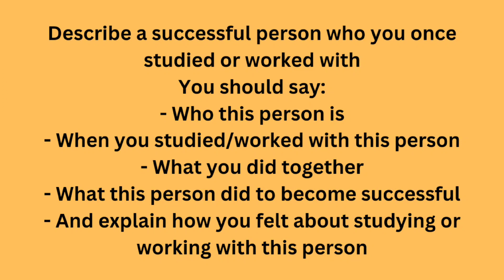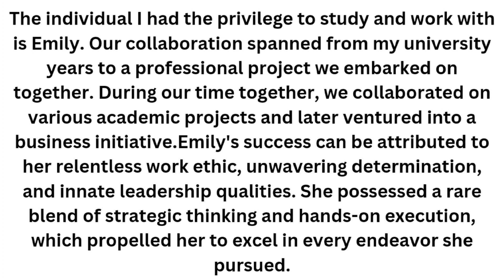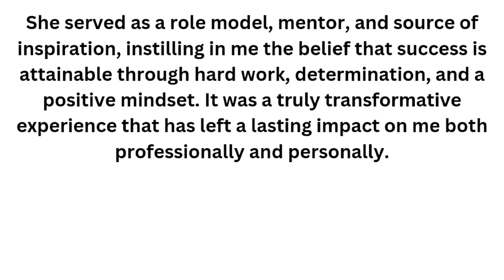Describe a successful person who you once studied or worked with/IELTS Speaking Cue Card Band 8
ielts tips
Makkar pdf Jan to April
Speaking cue card